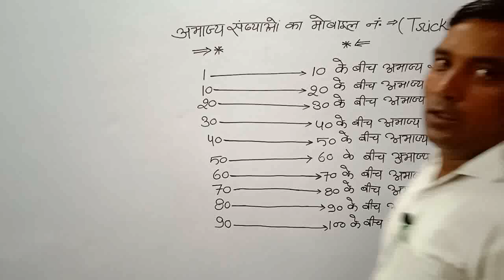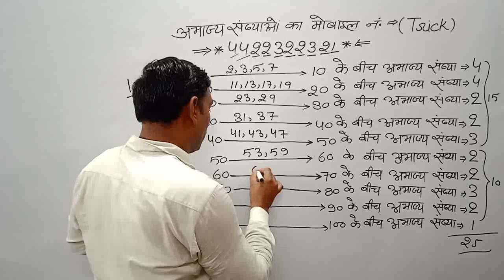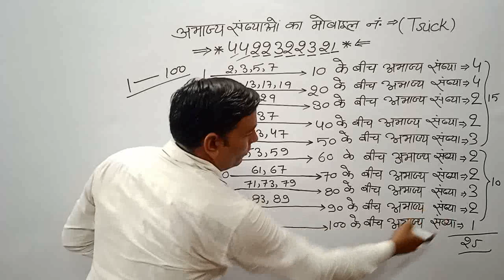prime number (अभाज्य संख्या) math SSC RRB GROUP-D TET PET POLICE LEKHAPAL